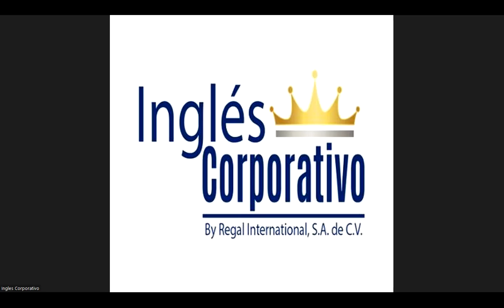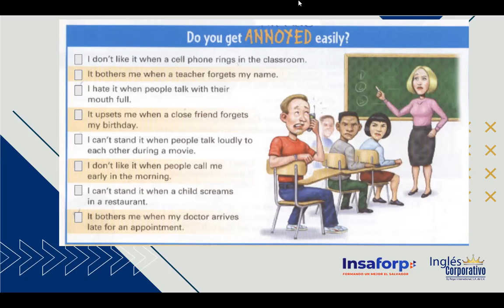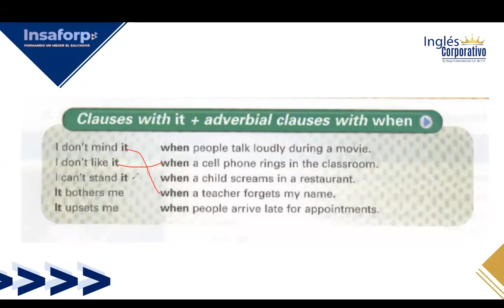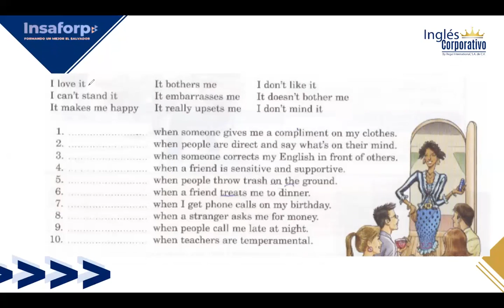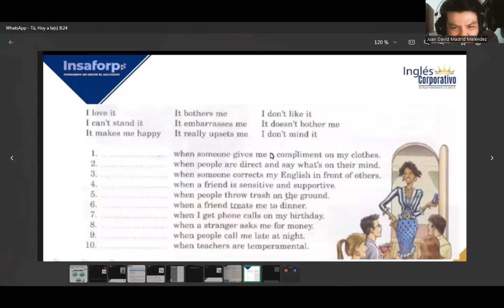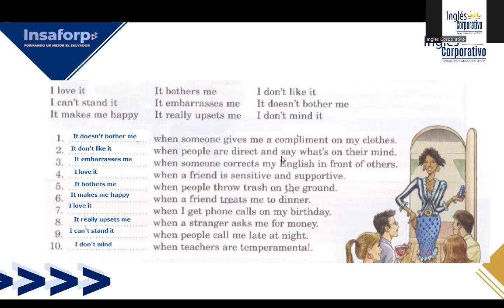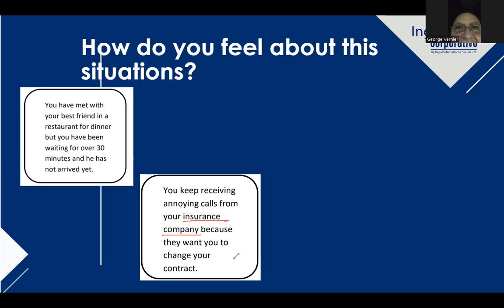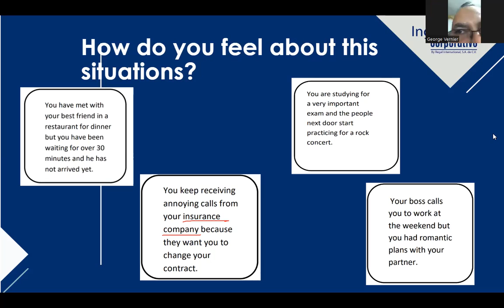SESSION 3-23-11-2023-FI-REGA-158-FLAMENCO-GERUND PHRASES